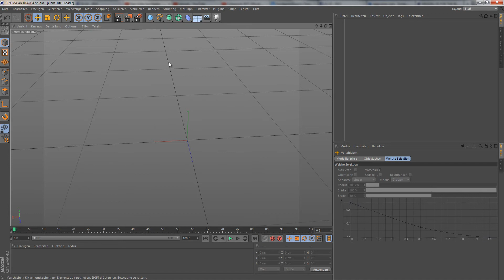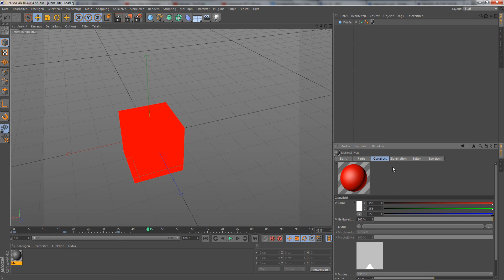Cinema 4D R14 für Anfänger [HD] - Teil 15 - Farbe zeitlich welcheln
oder unsere Facebook Seite: goo.gl/KJW0F
oder schau bei unserer Twitter-Seite vorbei: goo.gl/07Aur